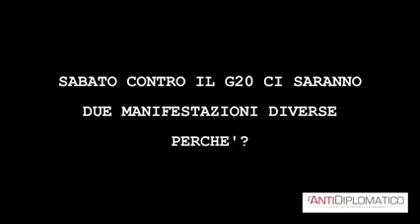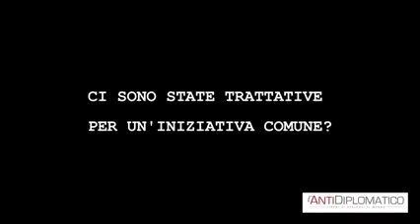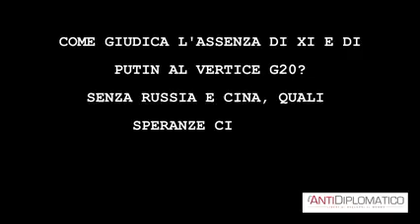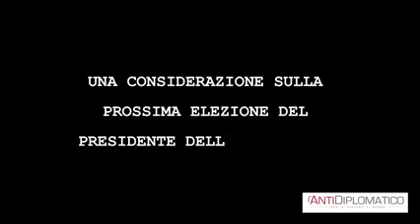Marco Rizzo: "Assegno ridicolo agli invalidi ma Amazon non paga le tasse"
Le ragioni della manifestazione di San Giovanni contro il governo Draghi e delle banche. Intervista de l'AntiDiplomatico al segretario del PC Marco Rizzo